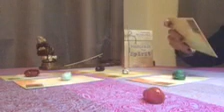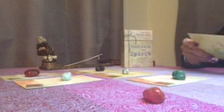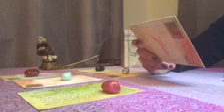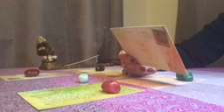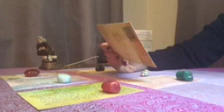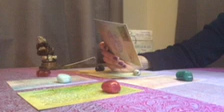Pick up a card- June, post card from the spirit 🎁pick up a card June tarot cards ♦️ reading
Pick up a card  June tarot card reading
Post card from the spirit cards ♦️
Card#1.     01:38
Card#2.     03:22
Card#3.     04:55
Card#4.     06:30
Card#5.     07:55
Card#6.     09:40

15 min one question $15 US
30 min 2 questions  $30. US
60 min 5 questions. $60 US

The order will be ready after the payment in 48 hours as you tube private video
I will need your name and date of birth and the same for any individuals involved in your question